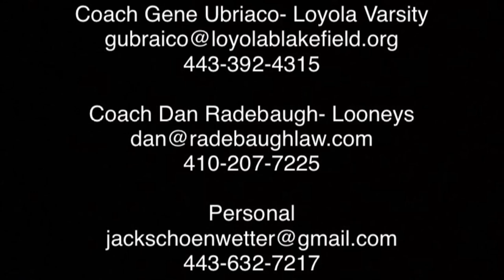Jack Schoenwetter’s Sophomore Highlights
Teams:
Baltimore’s Nike Nationals
Looneys Lacrosse Club
Loyola Blakefield Varsity